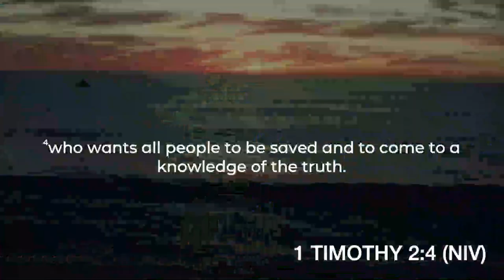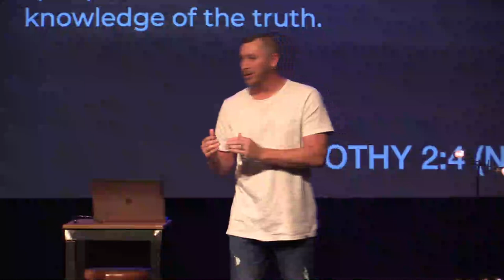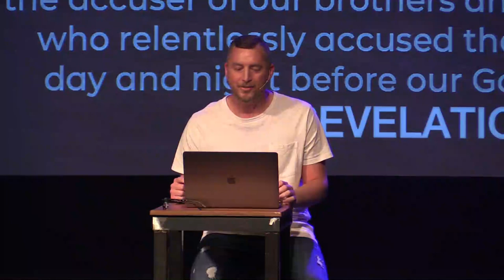No Condemnation | Landon Parker | Wednesday, September 29, 2021